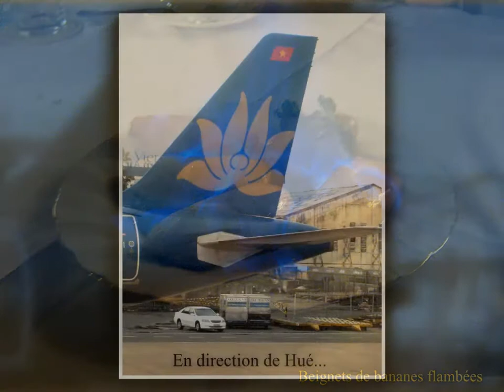VIETNAM (chapitre 1: Ho Chi Minh ville)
Voyage au VIETNAM
VIETNAM 1) Ho Chi Minh ville( anciennement Saïgon)